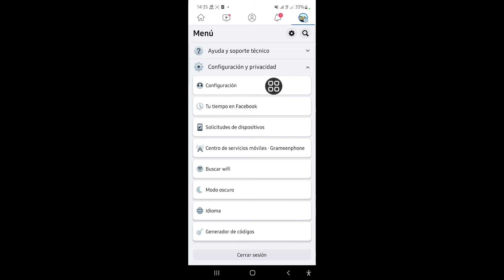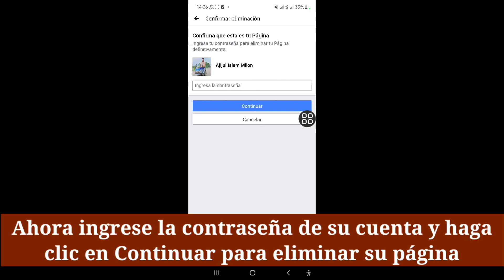Cómo desactivar o eliminar una Página de Facebook (Versión móvil)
¿Quieres saber cómo eliminar la página de Facebook de forma permanente? (iPhone y Android)! Usted está en el lugar correcto! Mire este video para aprender cómo eliminar una página de Facebook de forma permanente. (iPhone y Android).

¿Cómo elimino mi página de Facebook por completo?

Toca en la parte superior derecha de Facebook.
Desplácese hacia abajo y toque Configuración.
Desplácese hacia abajo hasta la sección Su información de Facebook y toque Propiedad y control de la cuenta.
Presiona Abrir.
Presiona Desactivación y eliminación y selecciona Eliminar cuenta.
Presiona Continuar con la eliminación de la cuenta y selecciona Eliminar cuenta.